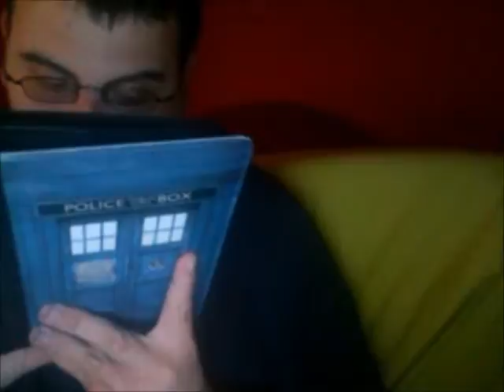Fun Apps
Which app amuses you the most?  Rise and Shine #132